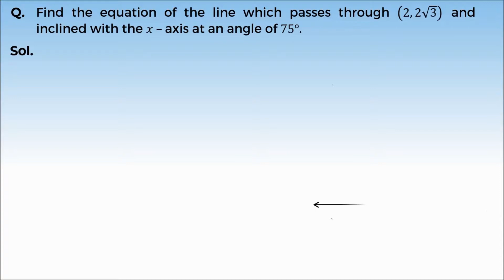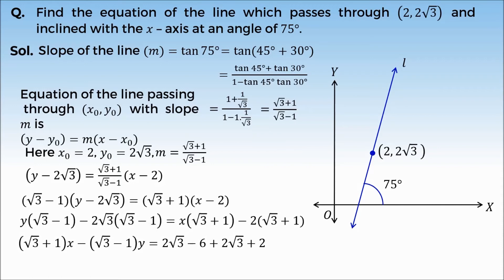3. 11M10.2 PSV1 Point Slope Form